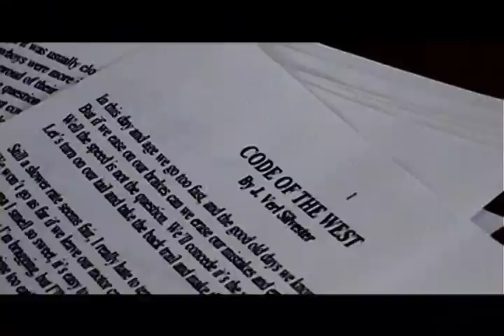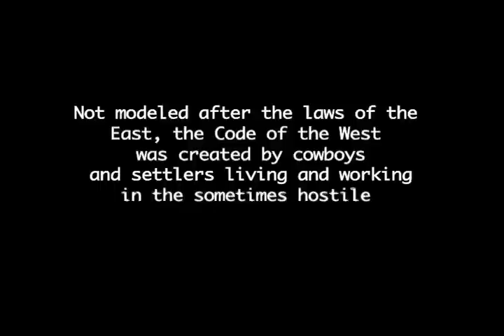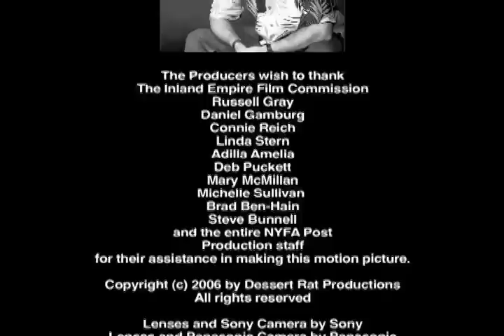Code of the West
Documentary about how the Code of the West still applies to modern life.